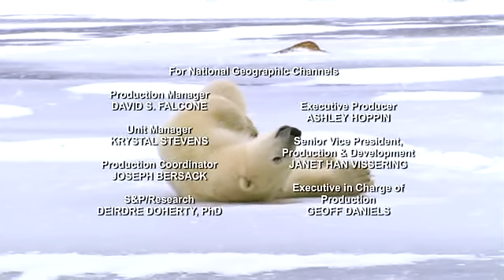Documental: El Oso Polar